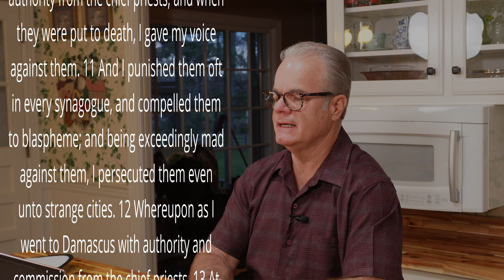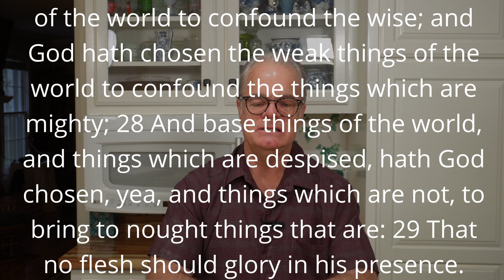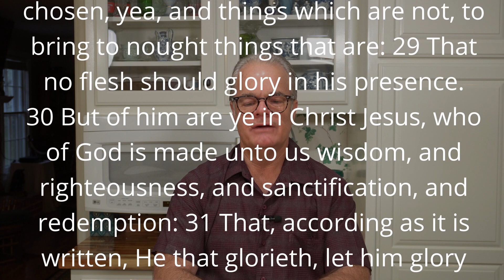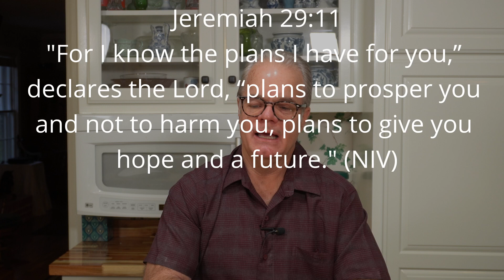You Can't Change God's Will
A short story illustrating the working of God in our lives.  There are times when our will and God's will doesn't harmonize.  In these cases, God's will not surrender his will to yours.